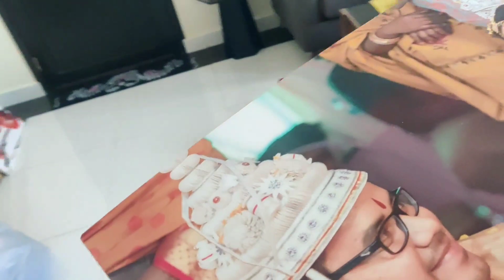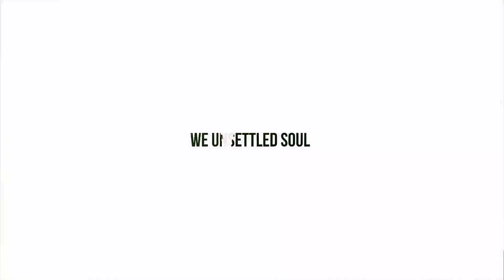Changing of Flat is Headache & I hate it 😕 | Bengali Vlog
This is Puja & Sudi. An Indian Couple & daily life vlogger Staying in Oman. We are trying to capture our simple daily lifestyle in Camera. As we are Bengali hence we will be communicating with you in Bengali. Bengali vlogger we are. We both are foody, love cooking , travelling.